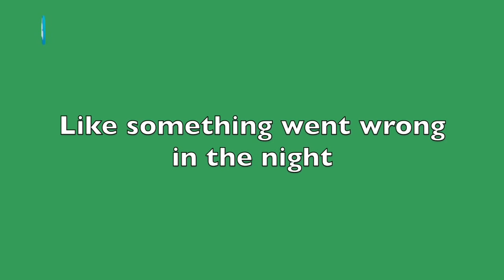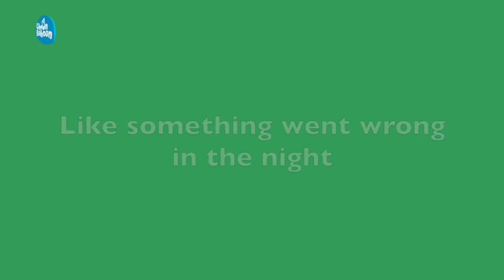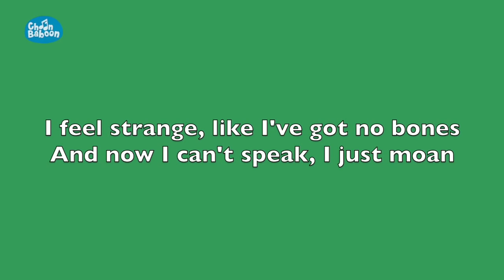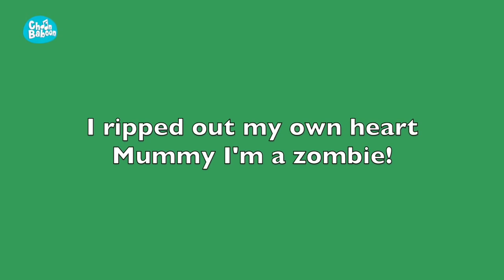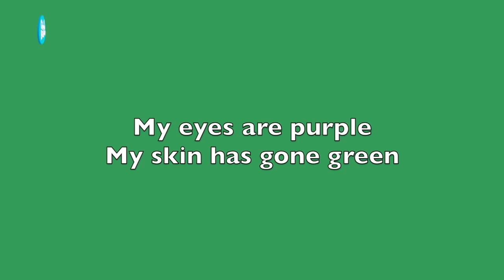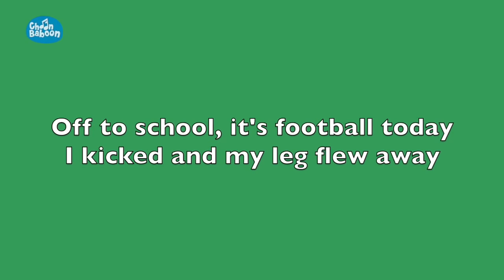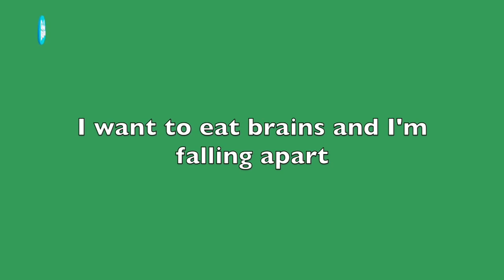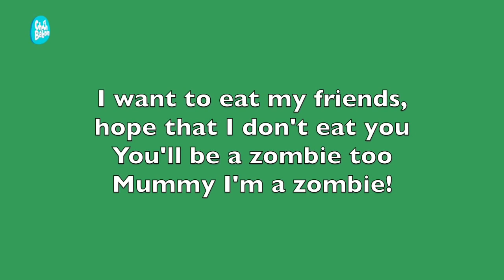Choonbaboon- "Mummy I'm A Zombie!" FULL TEACHING VIDEO!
CHOONBABOON SONGS AND BACKING TRACKS NOW ON ITUNES AND AMAZON!